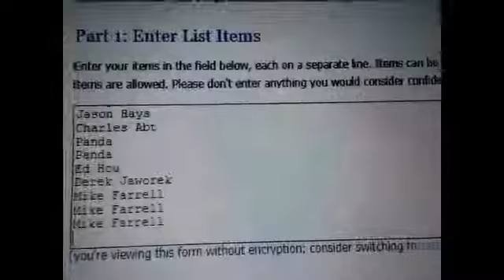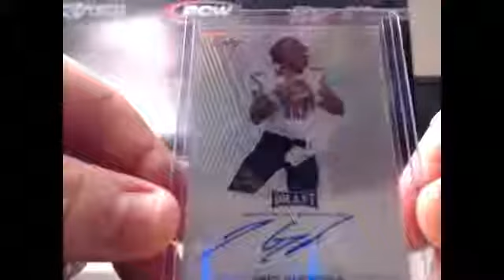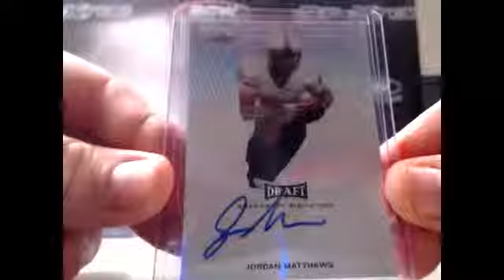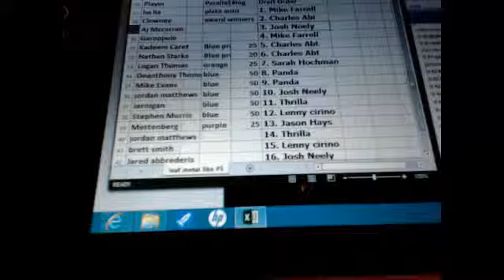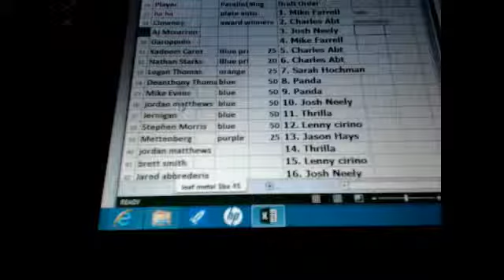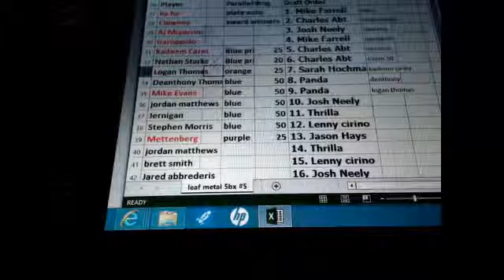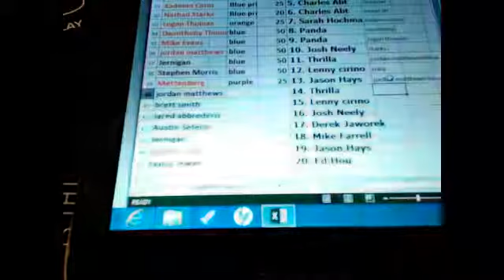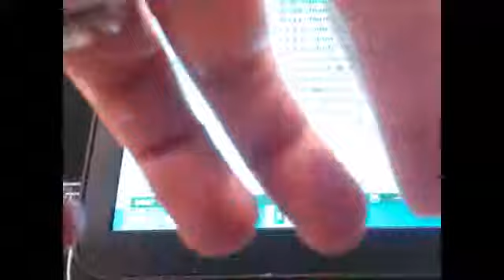2014 Leaf Metal Draft Football 5 box break #5 -- DRAFT -- 20 s